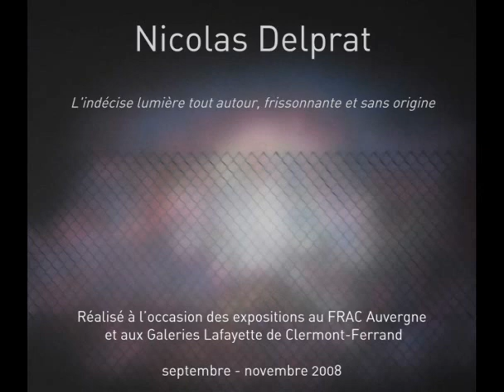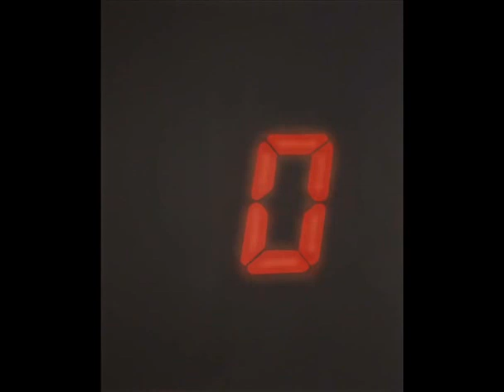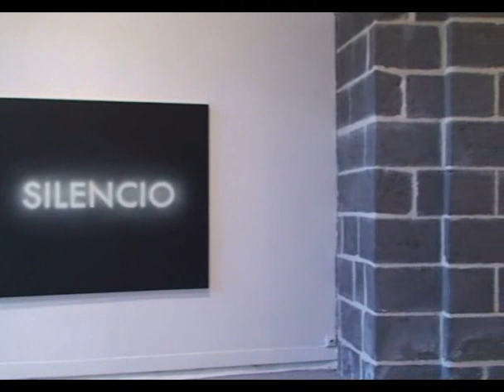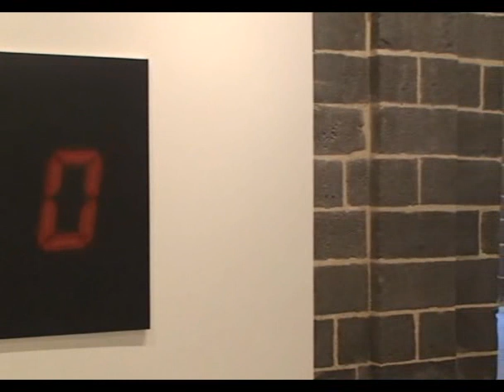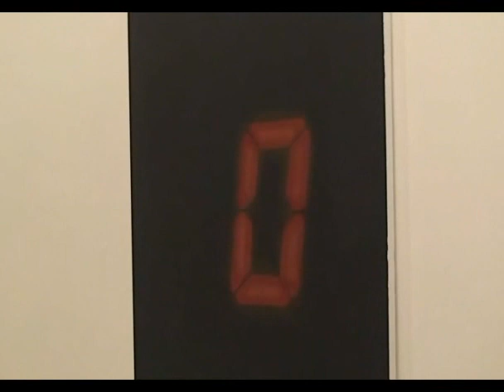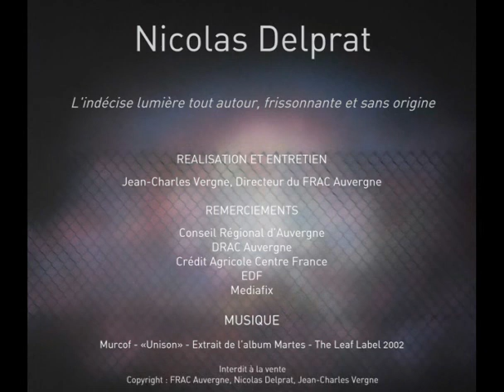NICOLAS DELPRAT - Entretien - Exposition au FRAC Auvergne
Entretien et rencontre avec l'artiste Nicolas Delprat lors de son exposition au FRAC Auvergne en 2008.

Le FRAC Auvergne a consacré deux expositions simultanées à Nicolas Delprat. Les deux projets qu'a réalisés ce jeune peintre diplômé de l'Ecole des Beaux-Arts de Lyon, ancien élève de Bernard Frize, s'intègrent dans le cadre d'un cycle conçu par le FRAC Auvergne autour des problématiques afférentes aux questions de l'image, de son traitement pictural et des relations que la peinture contemporaine entretient avec d'autres médias comme la photographie, le cinéma et la transformation numérique des images.

Nicolas Delprat réalise des œuvres dont le principal sujet semble être de mener une réflexion sur la valeur de la lumière en peinture. Les œuvres de Nicolas Delprat se focalisent sur l’utilisation d’un certain type de lumière, caractérisée par les propriétés physiques d’aura diffuse, d’irradiation, d’immatérialité, d’illusion cinématographique.
L’un des aspects de sa pratique consiste à réaliser des peintures qui citent directement le cinéma en reprenant certains détails remarquables de grands films.
Un autre aspect du travail de Nicolas Delprat consiste à faire surgir chez le spectateur de lointaines réminiscences purgées dans une photothèque d’images dont on ne sait plus si elles existent ou si elles sont la résultante d’un brassage inconscient d’images superposées les unes aux autres comme un mille-feuille, dont la somme constituerait finalement non plus des images spécifiques mais des stéréotypes d’images de cinéma.